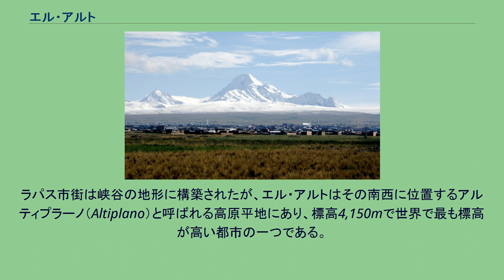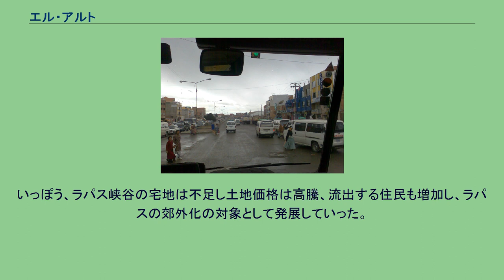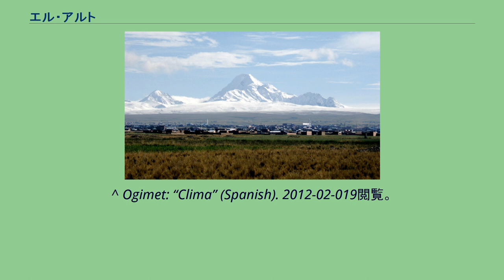エル・アルト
ラパス県_(ボリビア)
エル・アルト（El Alto：スペイン語で「高地」の意）は、ボリビアのラパス県の都市である。
実質上の首都ラパス（憲法上の首都はスクレ）に隣接し、ラパス都市圏の一部を形成する。
ラパス市街は峡谷の地形に構築されたが、エル・アルトはその南西に位置するアルティプラーノ（Altiplano）と呼ばれる高原平地にあり、標高4,150mで世界で最も標高が高い都市の一つである。
よって酸素濃度が低く冷涼で乾燥し、夏（最暖月）の平均最高気温が16.4°Cという寒冷地型気候であり、夜間から未明にかけては氷点下まで冷える。
より低地にあって比較的気候が安定し、かつ峡谷沿いの盆地構造のため平地部の少ないラパス市街に富裕白人支配層を温存したまま、その郊外化に伴い斜面に沿ってスプロールした結果、より標高の高いこの地にラパス市域を超える人口拡大をした。
結果的にはラパス住民よりも貧民層である原住民の多い人口構成の隣接市が構成され、500メートルほどの高度差でその首都を見下ろす市街域となっている。
2001年の国勢調査の時点で人口は65万弱であり、8割を原住民族（約74%のアイマラ人と6%のケチュア人）が占め、残りの約20%はヨーロッパ系の子孫となっている。
1952年以来の農地改革の動勢により、近郊の農村地域からラパス周辺にかけてはボリビア国内では最も成長著しい地域である。
また、近年の商工業の成長によって、エル・アルトの地元では「ボリビアの経済首都」との呼称をも望んでいるが、実質的にはラパスへの通勤者のベッド・タウンである。
乾燥させた草を補強に混ぜた現地の土から成型される「アドベ」と呼ばれる日干しブロックを積んだ建築物によって、低層ではあるが密度の高い街区が構成されている。
ケッペンの気候区分では定義上、ツンドラ気候に属する。
しかし低緯度の高地であるため、気温の年較差は小さく、冬でも平均気温が氷点下になることはない。
高山気候の特徴が表れている。
ラパスの南西上部に位置する乾燥した台地は無人の荒野であったが、1903年にチチカカ湖とアリカからの新設鉄道が峡谷の縁まで達し、1905年には峡谷への引込み線とラパスのターミナル駅が建設された。
1939年に、エル・アルト初の小学校が開設される。
1950年代には、それまで給水車による輸送に頼っていたラパスからの導水管路の完成により、エル・アルトの著しい成長が始まる。
いっぽう、ラパス峡谷の宅地は不足し土地価格は高騰、流出する住民も増加し、ラパスの郊外化の対象として発展していった。
1985年3月6日（この日付は公式な市の創立記念日）、エル・アルトおよび周辺区域はラパス市と行政的に分離され、1987年、正式に独立行政市として認可された。
1994年には、国教であるローマ・カトリック教会のエル・アルト独立教区となる。
エル・アルトは、2003年から2005年のボリビアガス紛争の主要な中心地として記憶されている。
戒厳令が敷かれ、武装部隊による鎮圧によって70人に及ぶ死者を出し、当時の政権が崩壊する一原因となった。
^ Bolivia Weather: “Weather in El Alto” (Spanish). 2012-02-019閲覧。
^ Clima en Bolivia/Bolivia Weather: “Clima en El Alto” (Spanish). 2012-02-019閲覧。
^ Ogimet: “Clima” (Spanish). 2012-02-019閲覧。
^ Historia de La Paz, Bolivia: “Clima” (Spanish). 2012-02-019閲覧。